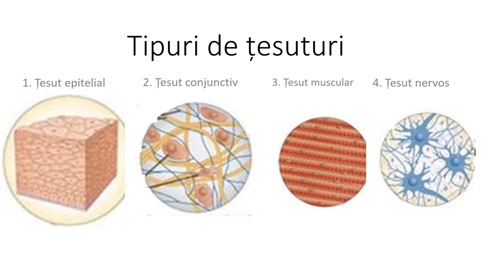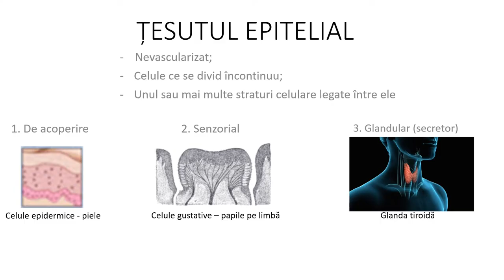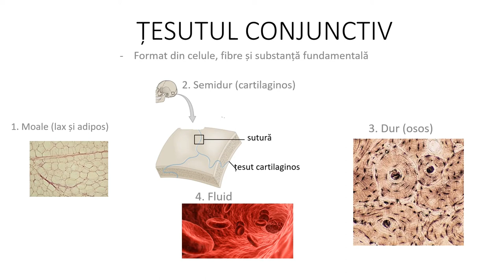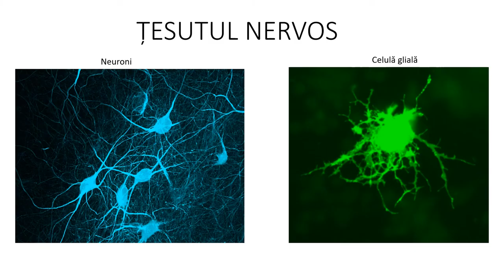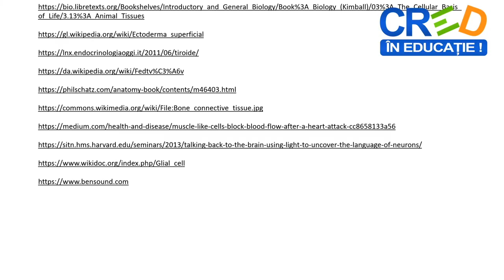Țesuturi animale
Prin parcurgerea resursei elevii își pot sistematiza mai bine informațiile legate de tipurile de țesuturi animale. La finalul resursei se regăsește întrebare tip grilă cu răspuns simplu.